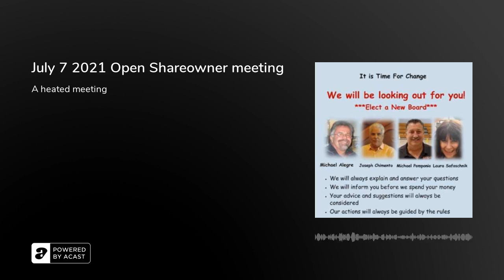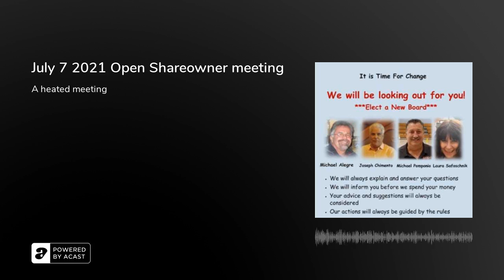July 7 2021 Open Shareowner meeting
July 7, 2020 the meeting gets heated, The President and the Directors Flat out Ignore the Laws. This is the second mishandled meeting that was unbecoming as Directors. How come they will not answer the main question, "How many Seats are Open?" as they declared only 2 seats will be open for election. With the Lawyer in attendance his silence to the situation was shocking to all. He was asked a direct question and did not answer it. Why was he there? He new the answer as he has been working with many local sister HOA for over a 1/2 year. Something stinks in Demark. With in 5 days of this meeting the State Ruled as I argued,6 seats must be open for election. This meeting did not have to turn radical like the last meeting. It has been over 450 days for our board to adjust to the mandated laws. Last month Mr. President said they were going to follow the Radburn Regulations, but as you can hear they still denied the written Law

2